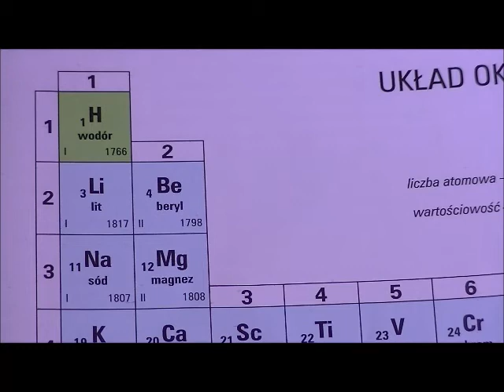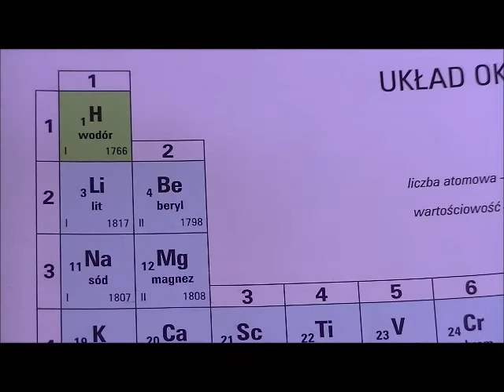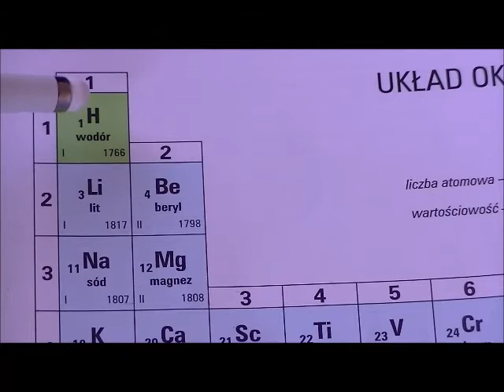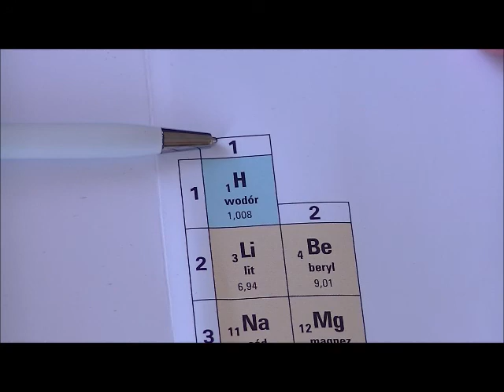Wodór w układzie okresowym